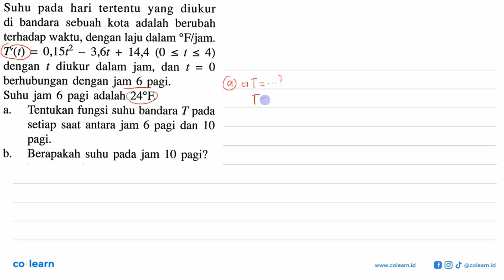Suhu pada hari tertentu yang diukur di bandara sebuah kota adalah berubah terhadap waktu, dengan ...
Suhu pada hari tertentu yang diukur di bandara sebuah kota adalah berubah terhadap waktu, dengan laju dalam F/jam.  T'(t) = 0,15t^2 - 3,6t + 14,4(0 &lt;= t &lt;= 4) dengan t diukur dalam jam, dan  t=0  berhubungan dengan jam 6 pagi.
Suhu jam 6 pagi adalah  24 F.
a. Tentukan fungsi suhu bandara T pada setiap saat antara jam 6 pagi dan 10 pagi.
b. Berapakah suhu pada jam 10 pagi?

Topik atau Materi: Integral Tentu - Integral Tentu - KALKULUS - Matematika Kelas 11 SMA - K-13 Revisi

00:00 : Bedah Soal
01:00 : Konsep, rumus dan pengertian Integral Tentu
01:18 : Langkah penyelesaian soal
03:31 : Jawaban akhir
04:01 : Penutup